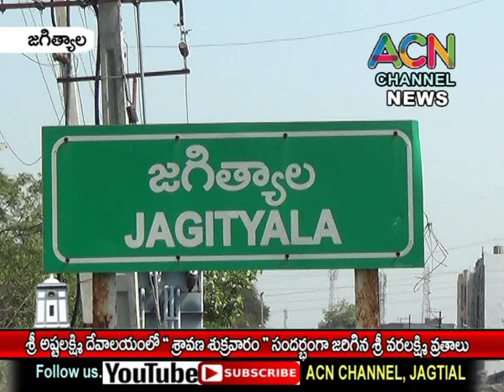జగిత్యాల : శ్రీ అష్టలక్ష్మి దేవాలయం లో శ్రావణ శుక్రవారం సందర్భంగా ఘనంగా శ్రీ వరలక్ష్మీ వ్రతాలు